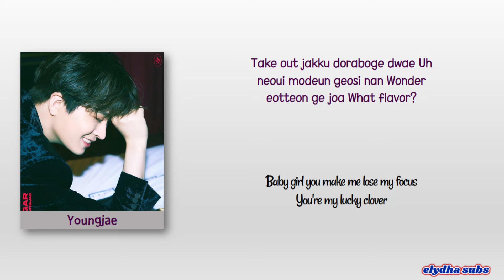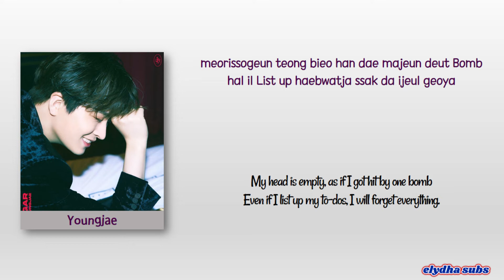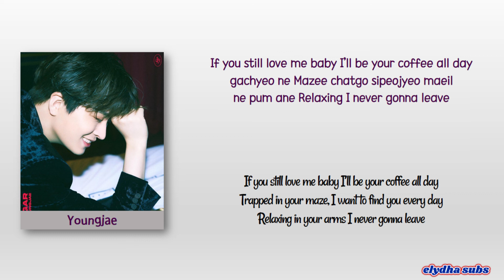YOUNGJAE (영재) - Crema [Color_Coded_Rom|Eng Lyrics]